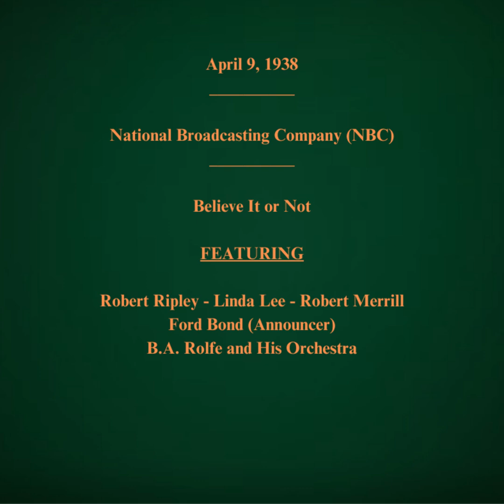April 9, 1938 - NBC - Believe It or Not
FEATURING:   Robert L. Ripley - Linda Lee - Robert Merrill - Ford Bond (Announcer) - B.A. Rolfe and His Orchestra